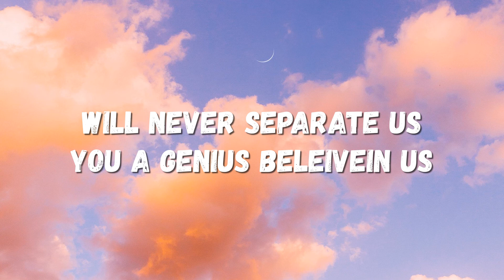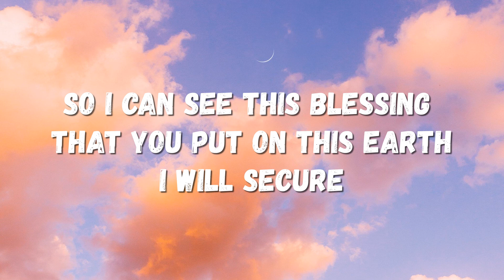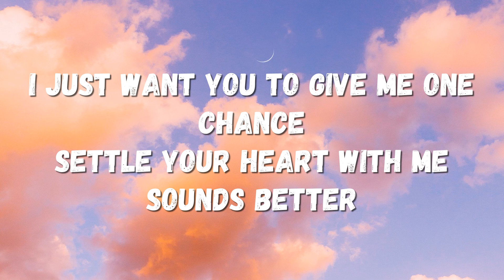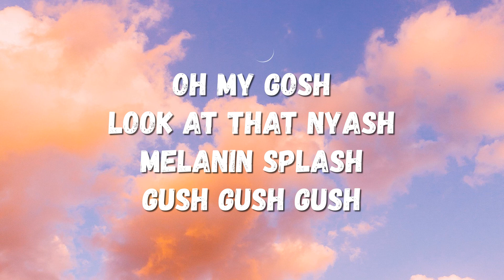Garry Mapanzure Ndianifuna (Certificate of Excellence) Lyrics 🎵